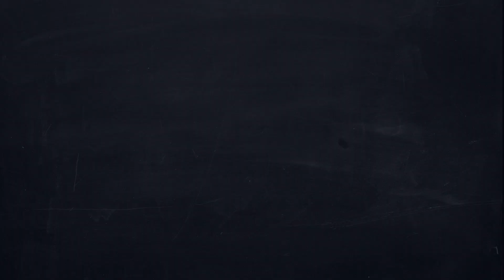''Γριά Τζαβέλλαινα&Ομορφούλα''Μια Κιθάρα Και Ένα Κλαρίνο''4οςΚ.10Εκ.Πάνος Πλαστήρας @Mpampis Fotioy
Μια Κιθάρα και Ένα Κλαρίνο ''Γριά Τζαβέλλαινα&Ομορφούλα''
Καλεσμένος στην 10η  Εκπομπή του 4ου Κύκλου ο ΠΑΝΑΓΙΩΤΗΣ ΠΛΑΣΤΗΡΑΣ  !!!

Παραγωγή Μπάμπης Φωτίου για το μουσικό κανάλι Mpampis Fotioy Official @ STUDIO FOTIOY 15/3/2021

Audio Mix&Mastering :Mpampis Fotiou
Video Editor :Kostas Kakkos
Logo Editor Nikos Kavvadas